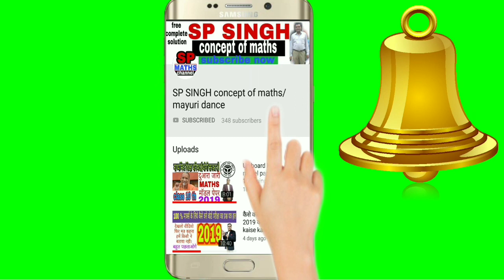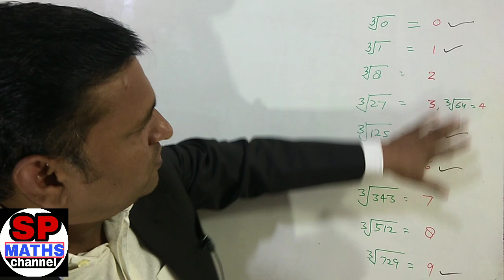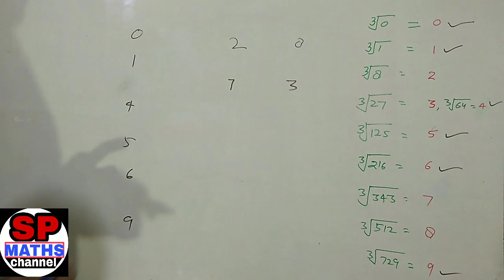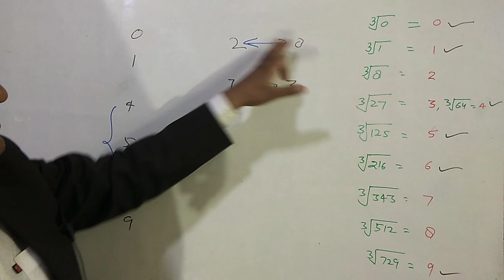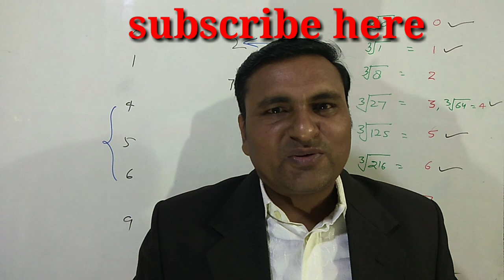0 से 1000 तक की पूर्ण घन (perfact cube) संख्याओं का घनमूल (cube root )निकालने की शार्ट ट्रिक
1 से लेकर 1000 तक की पूर्ण घन संख्या का घनमूल आप केवल देखकर बिना पेन उठाये निकाल सकते है इस वीडियो को देखकर।

1.SP MATHS CHANNEL
2.SP SINGH
3.NCERT MATHS CLASS 10th
4. NCERT MATHS CLASS 11th
5.NCERT MATHS CLASS 12th
6. NDA MATHS
7. TGT MATHS
8. IIT MATHS
9.UP BOARD MATHS
10.CBSE BOARD MATHS